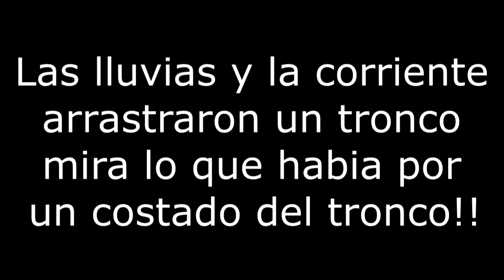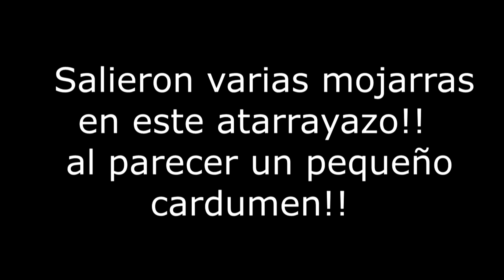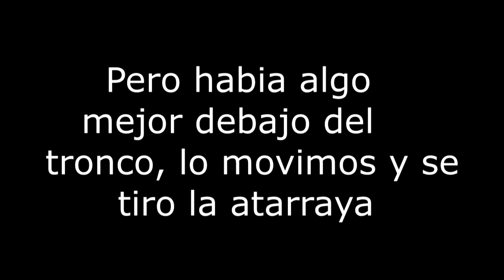🔥Pesca con atarraya!! Abunda este tipo de MOJARRA! 🎣🐟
Bienvenidos amigos!! Me da gusto presentarles esta nueva aventura de Pesca en el Rio, les comento que estuvo muy bien la Pesca, no salio otra cosa mas que puras mojarras de las denominadas nativas de la región, ya que por su especie y tipo solo las podrás ver en estos lindos ríos de Tamaulipas, espero les guste!! Saludos y Bendiciones!!